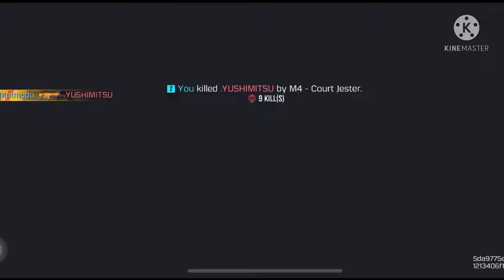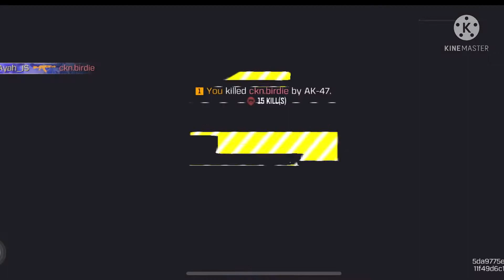Call of Duty: Mobile Season 6, Wraith Character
15/07/2022

Wraith - Disruptor
Make it all go wrong with Wraith's Disruptor Operator Skin.